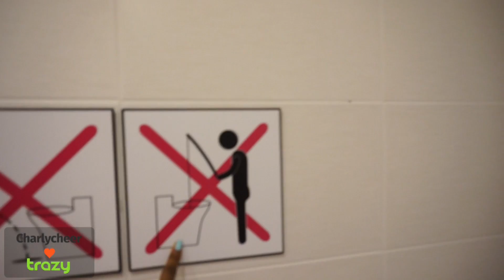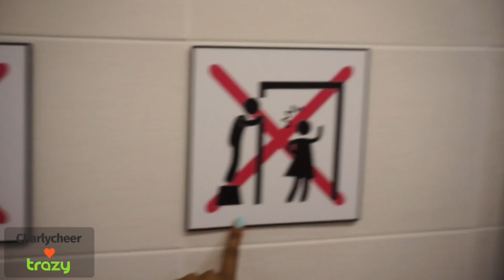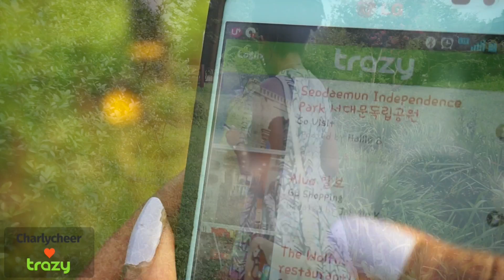Travel Seoul Like a Local: LOVE is like ICE, it wi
Let me take you on an adventure! Sometimes museums can be boring, for me at least. Well here are 3 museums located in Seoul that will have you and your friends laughing your heads off!

Skype chat? Items from around the world?